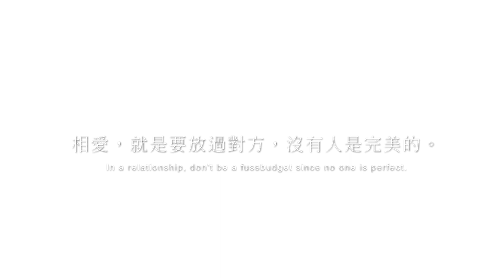真實劇場—放愛一馬｜相愛容易相處難 愛を許しあげて｜愛し合うのは簡単な事だが、うまく付き合うことは難しい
相愛容易相處難，家是講情的地方，別太嚴格，放愛一馬吧！
愛し合うのは簡単な事だが、うまく付き合うことは難しい、家は人情で話す場所であって、あんまり厳しくしないで、愛を許しあげて！

編導 張恩嬅
演員 張恩嬅 陳飛宏

在辦傳統迎娶之前，你需要知道的幾件事｜聘金要怎麼給才好呢？哪一個傳統婚禮環節不可省？

真實劇場－失控的沒安全感｜在戀愛關係中，這樣子沒安全感，會累死自己跟害到別人...

なあ 歯磨き粉のチューブは後ろから搾るって もう何回も言ったでしょう
どうして聞いても耳に入っていないんだよ
ホントにもう
なあ これはあなたが洗いていたの？
そうだよ
まだ油の感じがするよ
中だけ洗いていたでしょう どうでしょう
もう 使えないんだから
もう
おい 冷蔵庫のドアちゃんと閉めていない
電気代にかかるの知っている？
もう なんなんのよ
もう出かけるの？

愛は、相手を許すこと、この世に完璧な人間はいないんだから